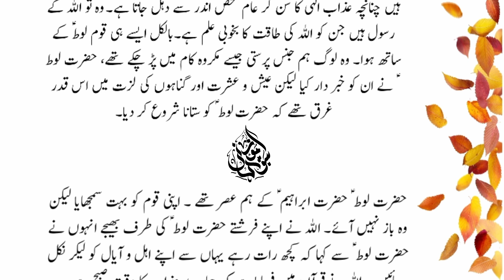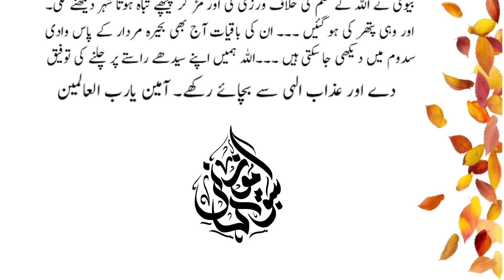ایک گھاٹی سے گزرے وقت آپؐ کا وہاں کا پانی پینے سے انکار کرنا